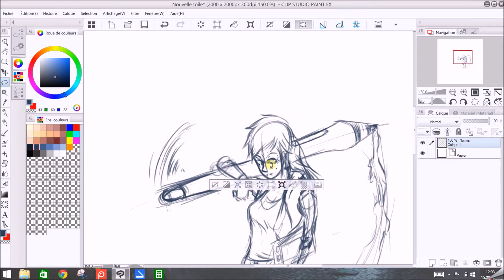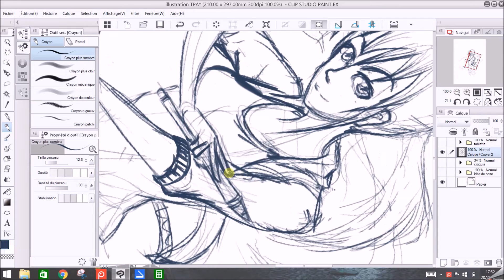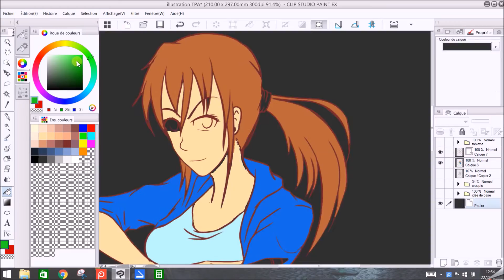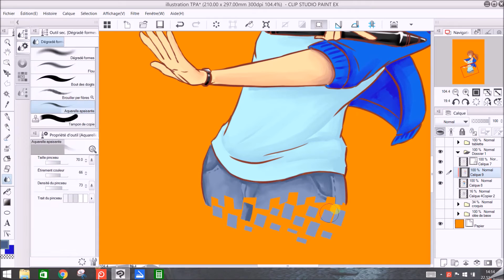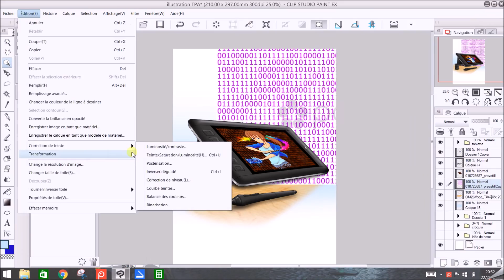Illustration Couverture TPA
Voici un speedpaint réalisé dans le carde de mon "Travail personnel d'approfondissement" sur le Digital Art.

Musique 1: Don't Wanna leave your side
Artiste:
►Geek Boy:

Musique 2: Accelerate
Artiste: Jenaé Courtney & Sauniks:
►Sauniks: